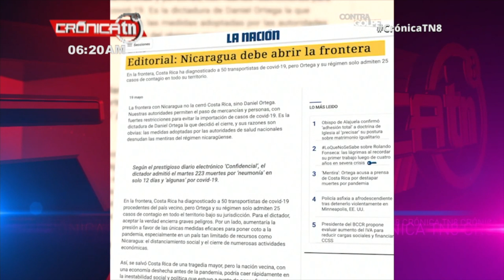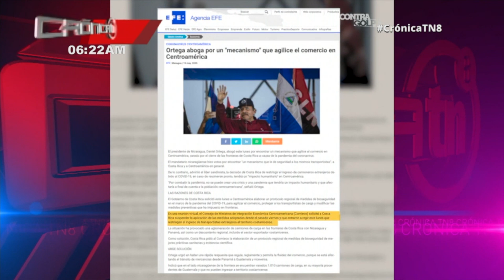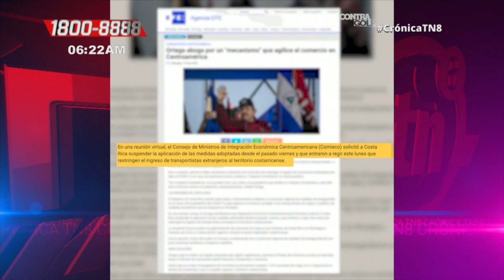El drama que viven transportistas nicaragüenses por el bloqueo Tico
Transportistas nicaragüenses sufren el no tener acceso libre para pasar por la frontera de Costa Rica, debido a las medidas injustas y unilaterales de este país. Este es un video que relata todo el drama que están viviendo.